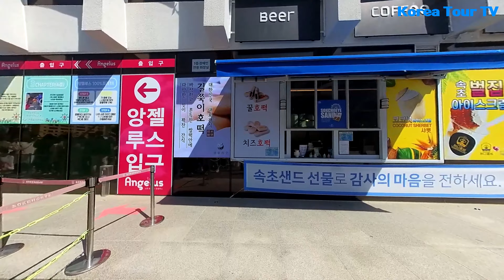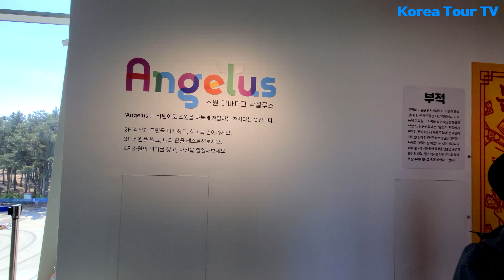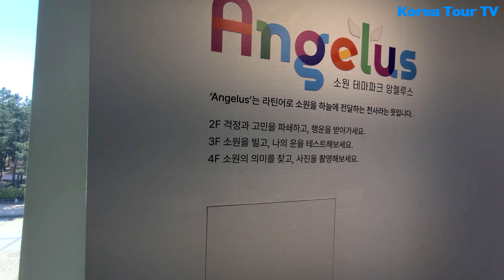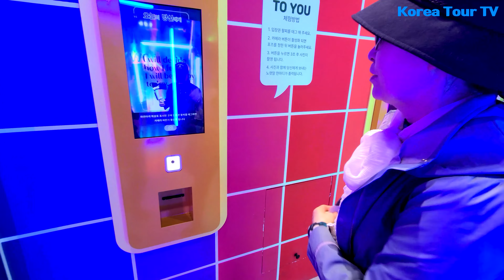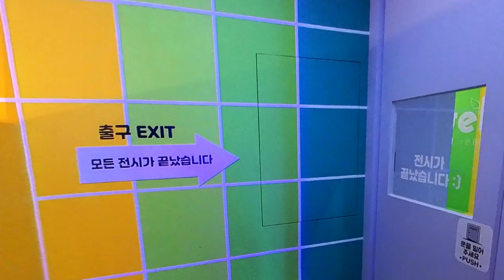앙젤루스, 소원체험 테마파크 앙젤루스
강원도여행
소원체험 테마파크 앙젤루스
Angelus는 라틴어로 소원을 하늘에 전달하는 천사라는뜻입니다.
앙젤루스는 강원도 속초시 청호해안길 2에 있는 대관람차와 함께 패키지도 이용 가능하다.
자연경관, 도심관람과 다양한 관광형 컨셉 케빈을 도입한 대관람차와 함께 체험 전시관인
소원테마파크 (미디어아트, 드로잉, 블랙라이트 등)를 운영하여
남녀노소 누구나 이해하고, 참여하고, 즐길 수 있는 테마파크이다.
국내 유일 소원체험테마파크 '앙젤루스'는 소원을 주제로 한 다양한 소원 컨셉으로 구성되어있다.
스마일리, 네잎클로버 등 색다른 배경으로 특별한 순간을 포착하거나,
오늘의 행운지수 테스트 등 색다르고 재미있는 체험이 가능하다.